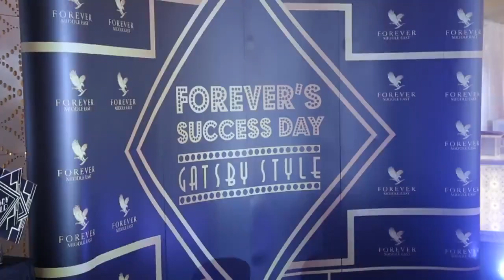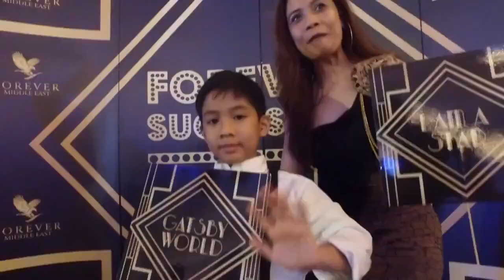6 August 2023